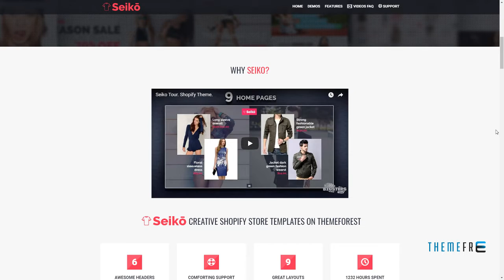Seiko - Shopify Theme (NEW 2.1) Forrest Matty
Columns 3

 Layout Responsive

 Tags apparel shopify templates, clothing shopify themes, fashion boutique, fashion shopify themes, fashion store, mega menu, parallax, shopify themes